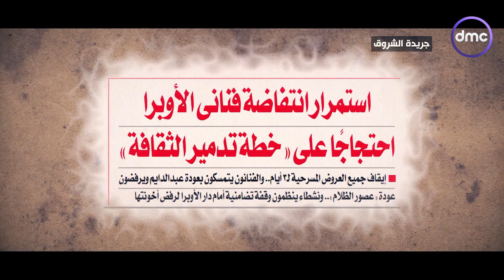سيناريو صدام الإخوان مع الجميع لم يستثنِ المؤسسات الدينية وأهل الثقافة والفنون